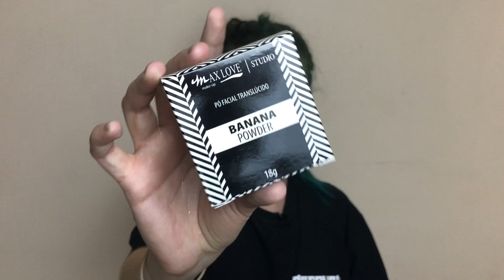APROVADO OU NÃO APROVADO?! - Maquiagens da Max Love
Ganhei duas caixas cheias de maquiagem da marca Max Love, então decidi mostrar alguns produtos pra vocês fazendo um pequena resenha e também futuramente irei fazer um sorteio de alguns desses produtos para vocês quando batermos 1.000 inscritos!

Produtos Utilizados:
Água Termal
Sérum Primer Dia
Base Vegana cor 47
Corretivo Vegano cor 44
Camouflage Cream cor 06
Pó Compacto Vegano 42
Paleta Sobrancelha cor 02
Paleta Sombra cor 02
Sombra Iluminadora rosa - cor 16
Glitter branca - cor 24
Glitter cinza - cor 16
Lápis Branco
Pó Iluminador/Bronzeador rosa cor 01
Blush Ultra Matte 51
Pó Translucido Banana Powder cor 02
Batom Matte 24 horas cor 40
Batom Gloss Latex Maçã cor 14
Rímel n° 01 Ouriço